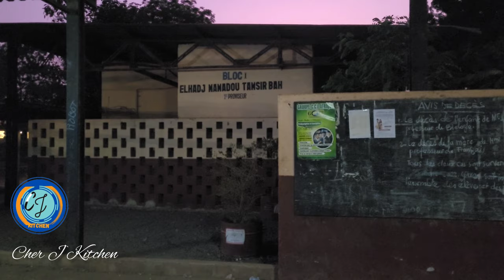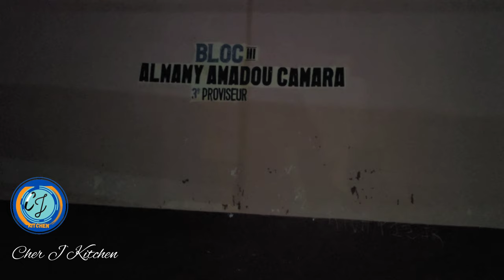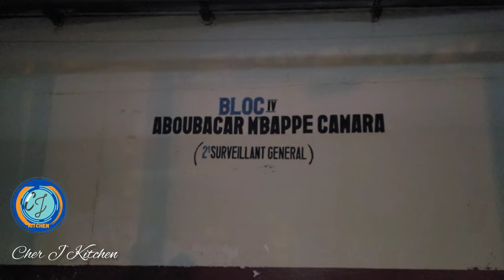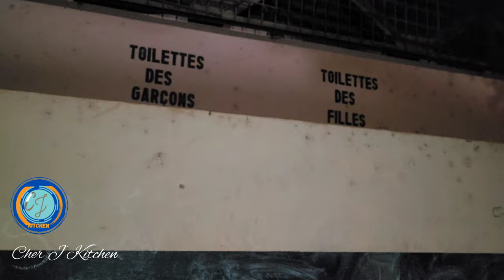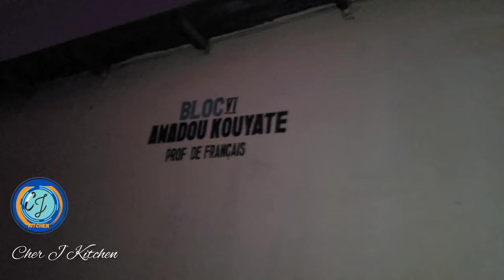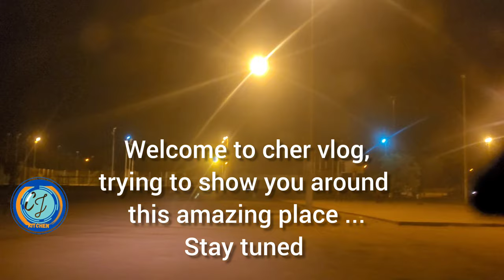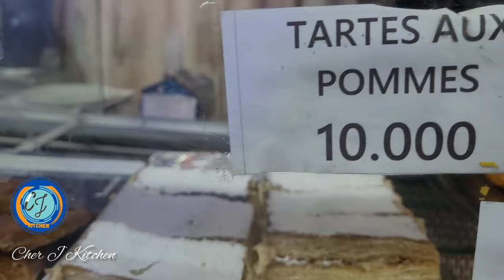Guinea from above| Nightlife and documentary school in Kamsar Community guinea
this school has a lot of sports activities
like tennis,  basketball, football,  and more.